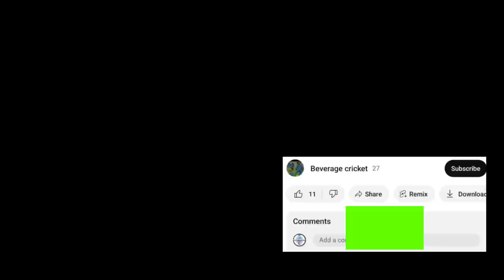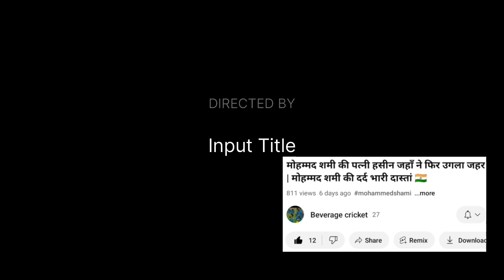दीपक चाहर ने साऊथ अफ्रीका दौरे पर जाने से किआ इंकार |कह दी पिता को लेके बड़ी बात